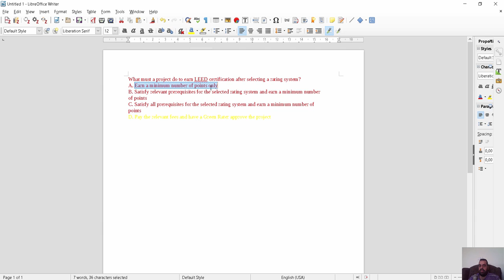LEED GA اسئلة و اجوبة after selecting a rating system